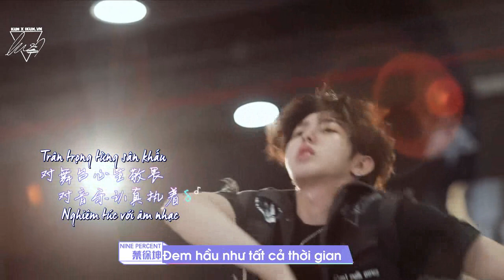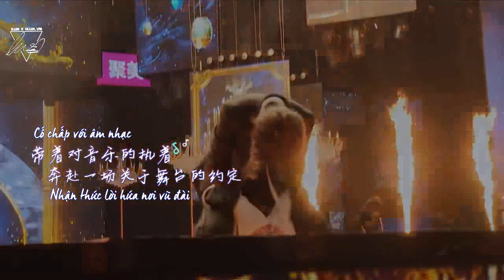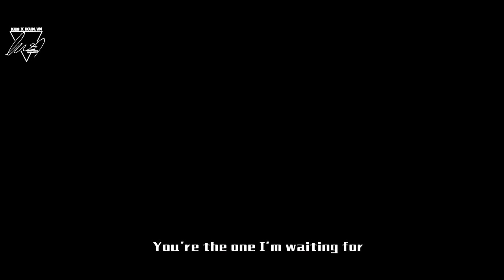[VIETSUB - KHÔN'S CUT] IdolHits ep 1